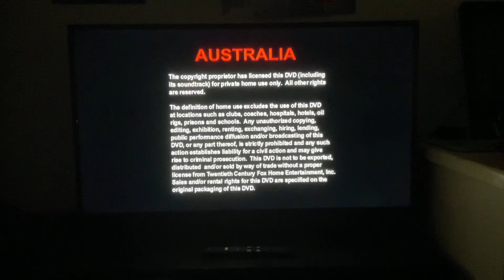Opening To Family Guy Season Three 2005 DVD Australia Disc 3